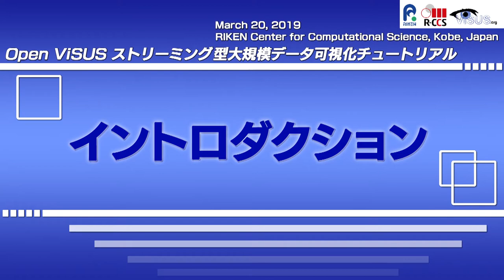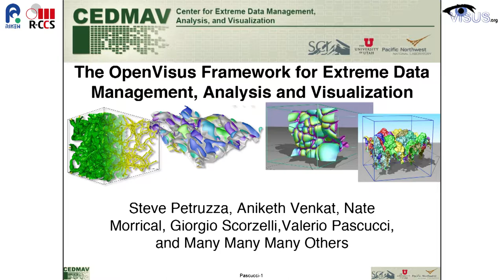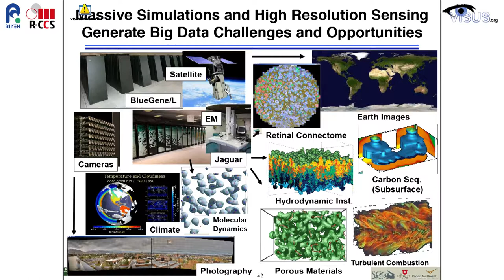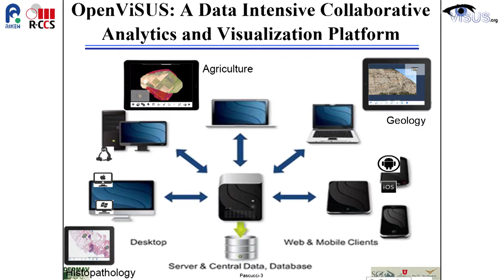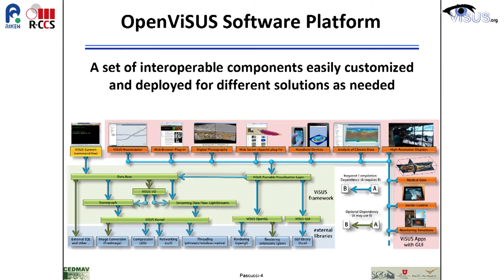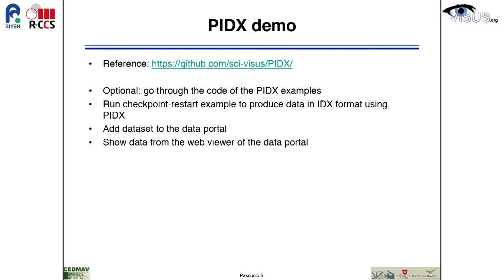"Introduction（イントロダクション）"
March 20, 2019　OpenViSUS: A Streaming-based Large-Data Visualization Framework（OpenViSUS ストリーミング型大規模データ可視化チュートリアル）

A hands-on tutorial of OpenViSUS, an open source visualization framework that enables streaming-based visualization and analysis of large-scale data output such as those from HPC systems and high-resolution imaging systems.
This tutorial covers the setup and usage of PIDX I/O Library, ViSUS Data Portal, and some example usages by using Python, and ViSUS Viewer.

HPCシステムや高解像度イメージングシステムから出力される大規模データをストリーミング型の可視化・解析を可能とするオープンソースソフトウェアOpenViSUSのチュートリアルを行う。ストリーミング型転送向けデータ変換ツールやライブラリ（PIDX）の使い方、データストリーミングサーバーの設定、スタンドアローン及びにWebベースのビュワーでの可視化・解析を説明する。